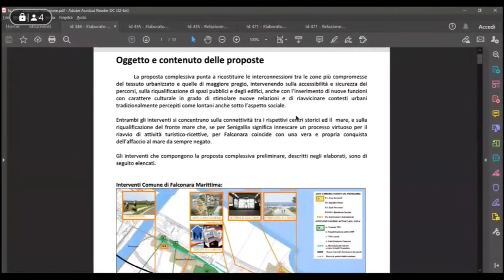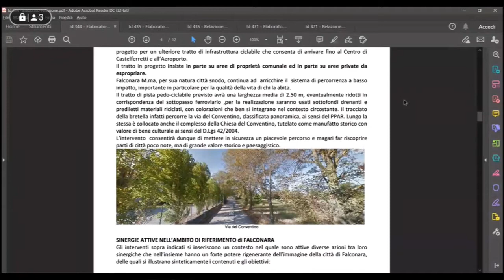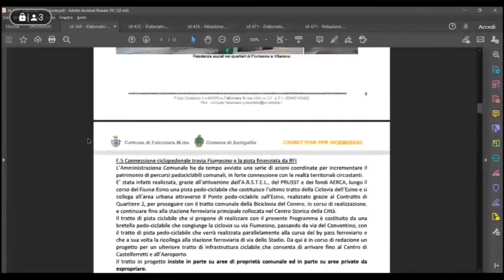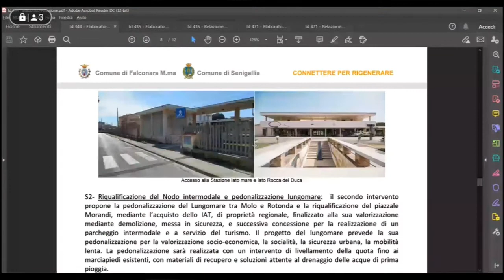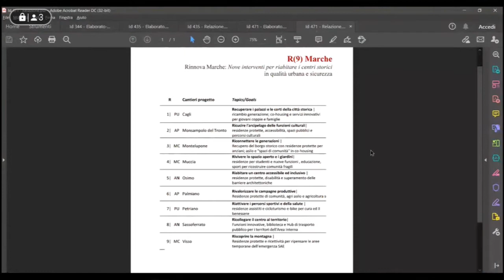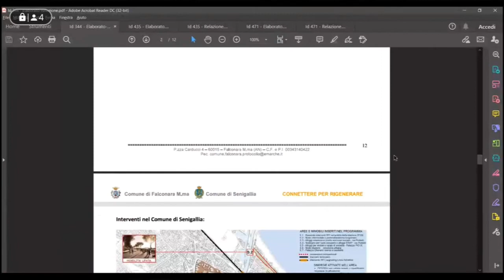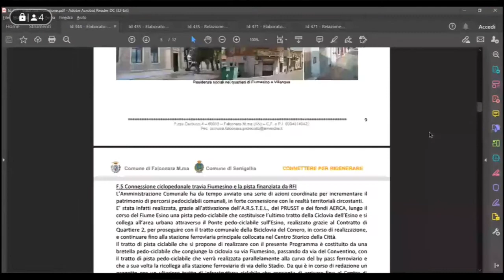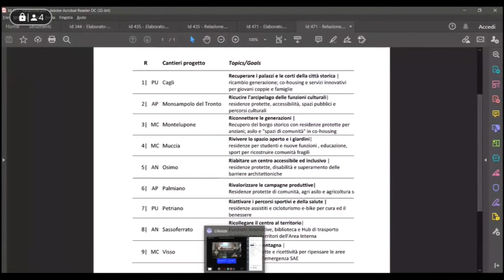Conferenza stampa sul Programma nazionale della qualità dell'abitare (PinQua)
Conferenza stampa di presentazione dei progetti che sono stati giudicati finanziabili all'interno del PinQua, Programma nazionale della qualità dell'abitare.

Interviene:
Stefano Aguzzi, assessore all'Edilizia Pubblica e all'Urbanistica